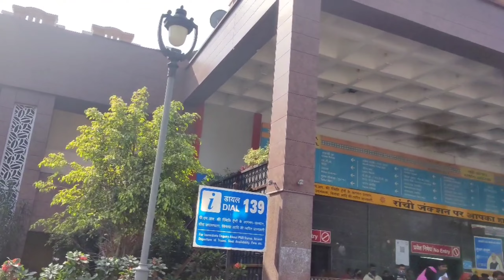Taking delivery of all new renault kiger || part 1 || Ranchi vlog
Hellow!
Aaj humlog aaye to car ki delevery lene but let bahut ho raha tha to socha thoda ranchi ghum aaye.
So delevery is video me to nhi ho payi kyuki video already bahut lambi ho chuki next video me delevery h.

💻 Created By :- AASHU👨🏼‍💻

⦁ Copyright by vlogger aashu
We allow everyone to create reaction videos. But that video has to be under Vlogger aashu  (with our channel link) in description box ❗